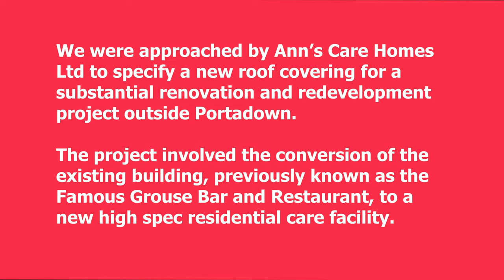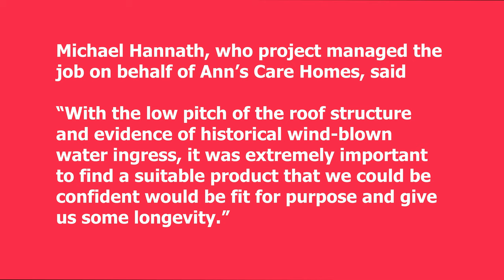The Grouse Care Home Shetland Clay Tile Re-Roof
We were approached by Ann’s Care Homes Ltd to specify a new roof covering for a substantial renovation and redevelopment project outside Portadown. LBS provided a complete value-for-money solution with the Shetland Clay Tiles.